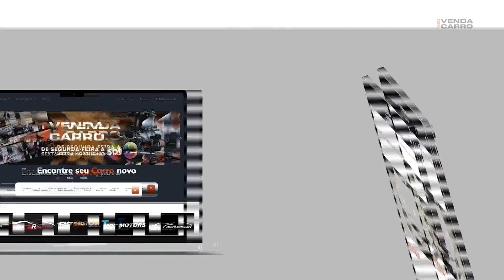Programa venda meu carro #36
Mais um episódio do programa Venda Meu Carro